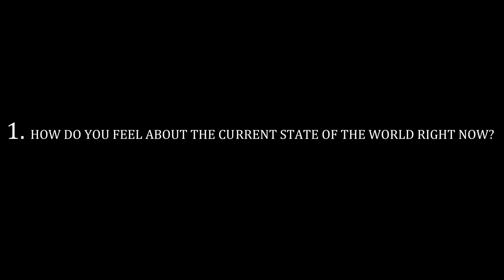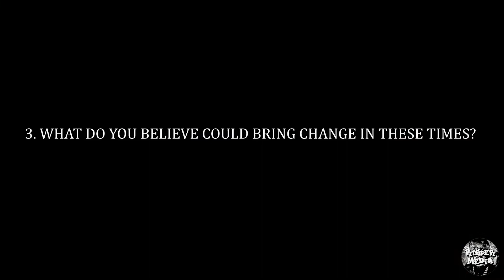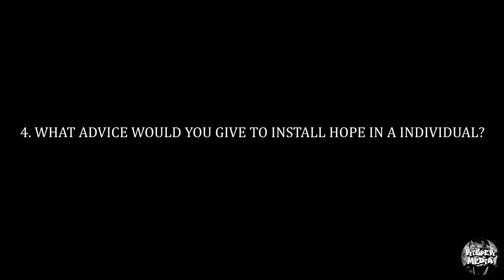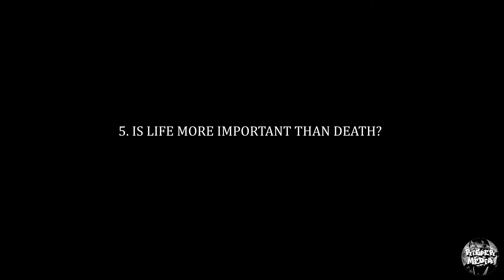T.C.S.O.M Featuring Caderius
The Current State Of Mind Filmed By Mr. Risper
Featuring Caderius

“The Current State Of Mind is a questionnaire series based on the realities of the current world we live in today. In a society where freedom of speech will always be needed, each individual has a chance to express how they feel about current events, how they are affected by them, what they believe could bring change, how they would install hope in an individual, and ultimately if life itself is more important than death. This form of expression can be used to release inner conflict, heal, and expand one’s consciousness “ -Mr.Risper

TCSOM